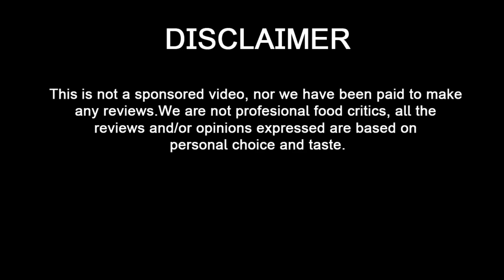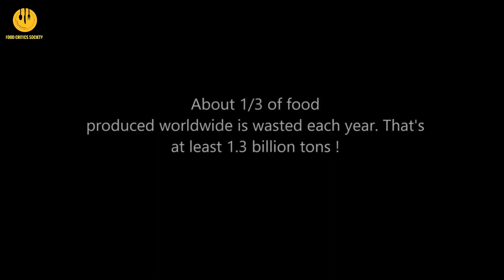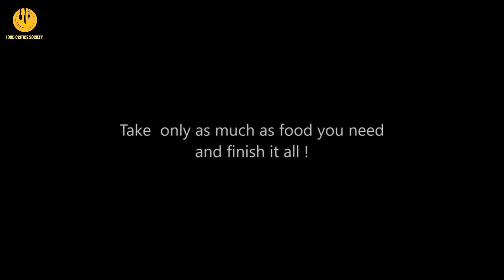Cumillar Roshmalai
Roshmalai Review of Cumillar Matri Bhandar (Original)

Music Courtesy: Marvels Avengers & Beat It Piano Cover